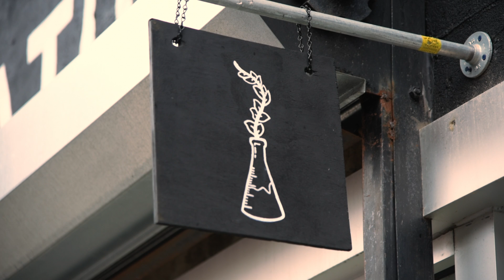(old vlog) Video #1 || Bar Shampoo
This video is not sponsored in any way, shape, or form by O'Douds.

Background: I'm a Photographer, and I'm working on my video skills. The gentlemen of O'Douds were kind enough to let me shoot some video in order to practice my skills and improve. Thanks, guys.

––– ♪♫ Artists' Links ♫♪ –––